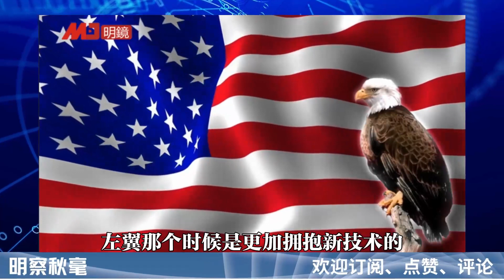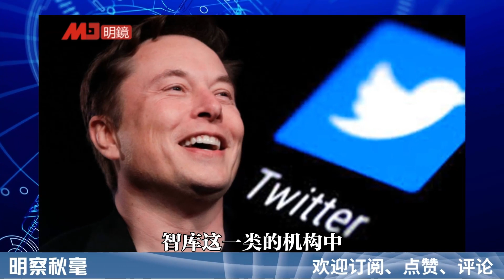（字幕版）美国左派和右派在过去几年来各自的进展分析；马斯克曾经支持奥巴马，为何如今同情川普？左派还是右派？动能党是个什么党？| 明察秋毫（艾睿）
更多新闻资讯来源：
明镜新闻网